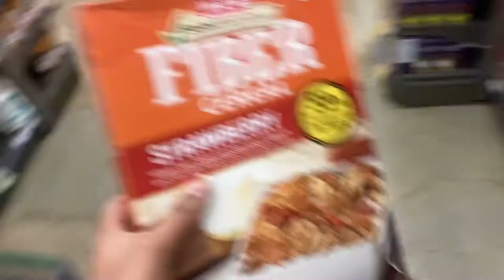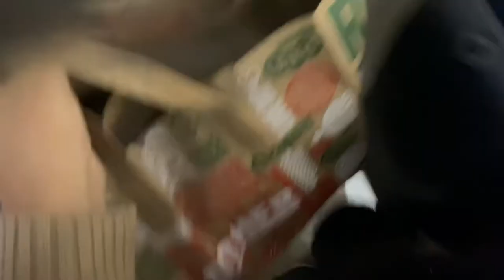Grocery Shopping Haul With Me | Vlogmas Day 9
Thanks for all you'lls support!!